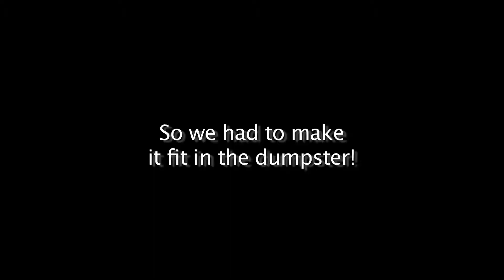Smashing Things With A Sledgehammer: Reversed- Explicit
Comment and tell me what I should smash, and what I should wear next! New vid coming soon.

I was inspired by David Lynch's Twin Peaks tonight and decided to reverse the video. Tried it with the audio too, but it was too much, so enjoy Buggz and Boss Goodie's Imma Boss as it should be. For more excitement watch the real thing, and the advert for the sequel, coming soon.
See my standard video for a link to a free download of Buggz mix tape, featuring songs Ham, Usually, Otis Redding, and a cover of U Don't Know by Jay Z
Music used with full permissions

Hey, if it's good enough for Miley Cyrus in wrecking ball, thennenjoy my sledgehammer video

In no way related to the state senator or representative in Hawaii smashing homeless peoples things with a sledgehammer.